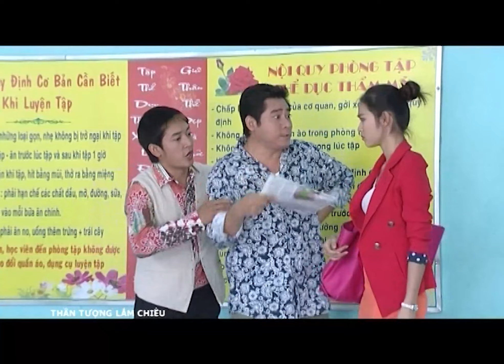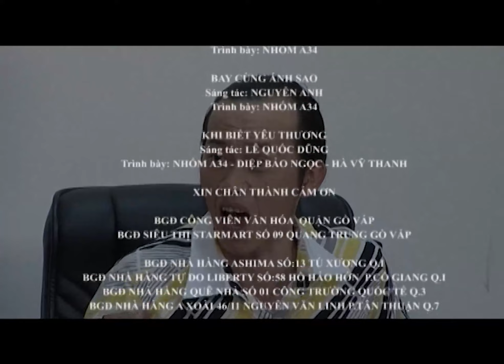Tập 35 || THẦN TƯỢNG LẮM CHIÊU || Phim Thần Tượng Việt Nam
Bộ phim xoay quanh cuộc cạnh tranh giành thị trường âm nhạc của hai nhóm nhạc nam (Wonderboys) và nữ (Babygirls). Phim tập trung vào 4 nhân vật nam và 1 nhân vật nữ đó là: Quân Wanbin, Hà “Thái Tử”, Hoà “Đức Lưu”, Bi “Storm” và Quỳnh Anh. Bốn anh chàng này tuy xuất thân từ nhiều thành phần khác nhau trong xã hội: hotboy, công tử bột, sinh viên trường nhạc và... nhân viên tiệm bánh, nhưng đều giống nhau là rất bảnh trai và có ngoại hình lý tưởng.

📌 Tất cả các nội dung được đăng tải trên kênh YouTube này là tài sản của Công ty TNHH Truyền hình cáp Saigontourist (SCTV) và đã đăng ký bản quyền với Youtube. Vui lòng không sao chép, re-upload nội dung của chúng tôi dưới mọi hình thức.